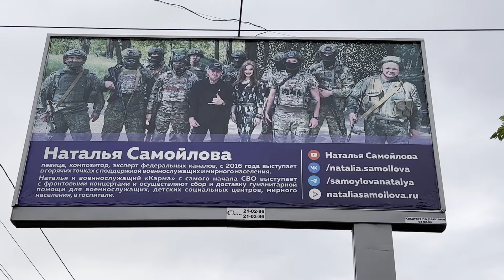Наталья Самойлова и Карма - гуманитарная помощь на передовую в зону СВО. 255 полк.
Мы привезли ребятам на передовую в 255 полк гуманитарную помощь: РЭБ (система Капюшон), рации, бинокли, приборы ночного видения, медицину, инструменты, бензопилы.
Спасибо вам, Наталье Филипповне/Иваныч/, Храму святых мучеников Адриана и Наталии в Бабушкине, и всем тем, кто откликнулся на сбор средств и помог приобрести всё необходимое